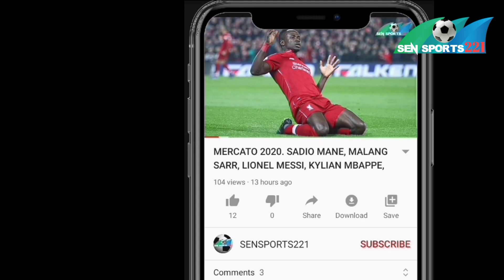MERCATO : OFFICIEL, Mbaye Diagne, Pape Abou Cissé, David Diaw, Mbaye Niang, Ligue 1 Senegalais